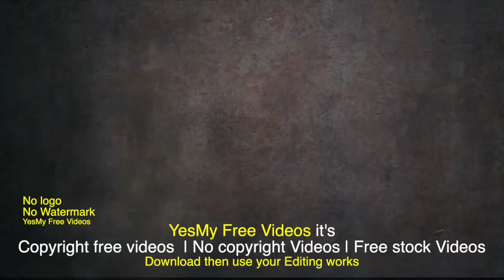Kovai Lorry Accident பொங்கிய GAS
கோவையில் டேங்கர் லாரி விபத்து பொங்கிய GAS

Copy & Paste Description This  link